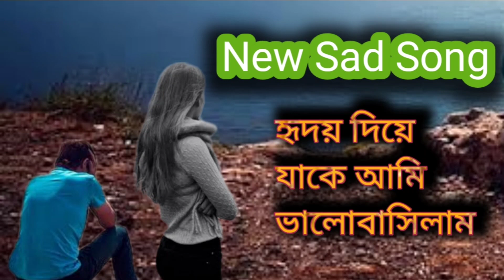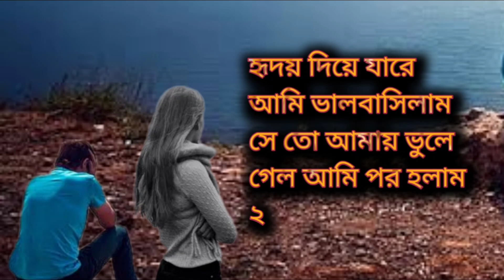হৃদয় দিয়ে যারে আমি ভালোবাসিলাম| Ridoy Diye Jare Ami bhalo basilam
SAREGAMA SB MUSIC      YOUTUBE  CHANEL NEW SONG NEW VIDEO